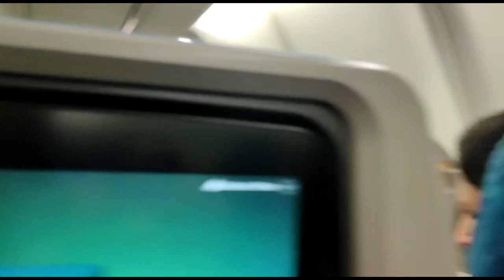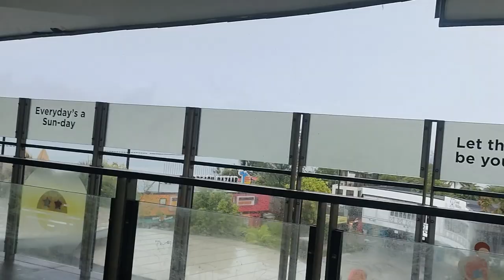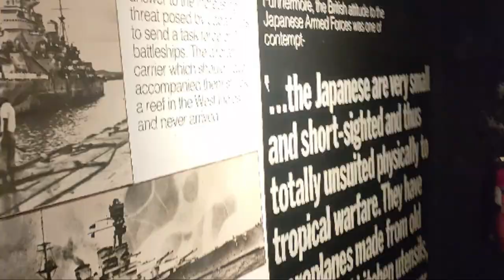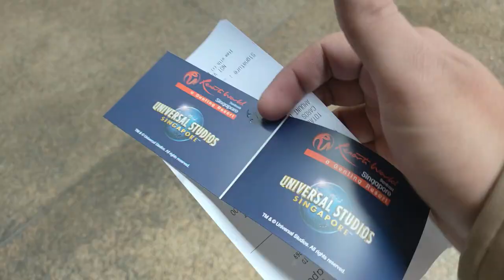From Pakistan to Singapore: World War 2 | Universal Studio | Country # 7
Join me, a desi larka (young man) from Pakistan, on an exhilarating journey as I take you along my raw and unfiltered experience of traveling to the enchanting city of Singapore on a budget-friendly trip!

🏞️ Immerse in Mesmerizing Landscapes 🏞️
Prepare to be captivated by Singapore's breathtaking landscapes and modern marvels. From the iconic Marina Bay Sands to the lush greenery of Gardens by the Bay, I'll show you the beauty of this vibrant city-state through my lens.

🍜 Savor the Exotic Flavors 🍜
As a true food lover, I won't miss the chance to indulge in Singapore's diverse and mouthwatering cuisine. From hawker centers serving delectable street food to Michelin-starred restaurants, I'll share my culinary escapades with you.

🕌 Discover Cultural Gems 🕌
Singapore is a melting pot of cultures, and I'll explore its hidden gems that showcase the rich tapestry of traditions. From Little India to Chinatown, I'll take you on a cultural adventure like no other.

🎡 Thrills and Chills at Sentosa Island 🎡
Get ready for some adrenaline-pumping fun as I venture into Sentosa Island, Singapore's playground for thrill-seekers. Join me on thrilling rides, beach escapades, and fascinating attractions that will leave you amazed.

💰 Budget-Friendly Travel Tips 💰
As a budget-conscious traveler, I'll share my top tips and tricks to explore Singapore without breaking the bank. From affordable accommodations to money-saving hacks, you'll see how I make the most of my resources.

🤝 Connecting with Locals 🤝
Traveling is not just about seeing new places; it's also about connecting with the locals and understanding their way of life. I'll take you on a heartwarming journey as I interact with the friendly people of Singapore and learn about their customs and traditions.

👀 Raw and Unfiltered Adventure 👀
No fancy editing or staged scenes here! My vlog offers a genuine, uncut perspective of my travel escapades. I'll be sharing the highs and lows, the laughter and mishaps – everything that makes travel so exciting and unpredictable.

Your support and encouragement fuel my passion for travel and sharing my experiences with you all. I can't wait to have you with me on this fantastic expedition. Until then, stay curious, keep exploring, and spread the love for travel! See you in Singapore! 🛫🌏